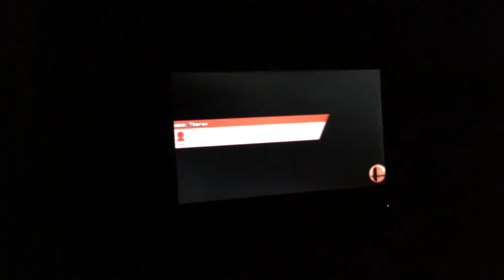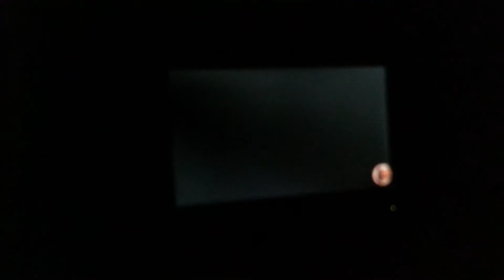Super smash bros all star with wario